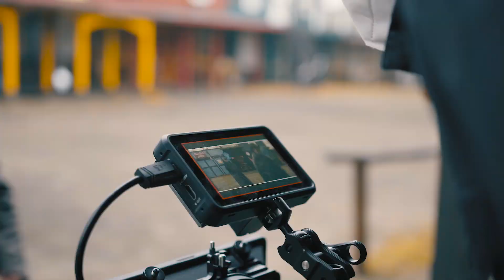Tanzwut - Making Of "Pack feat. Saltatio Mortis"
The new album "Achtung Mensch!" is OUT NOW!
Taken from the album "Die Tanzwut kehrt zurück"